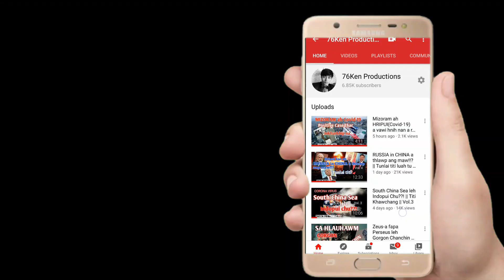Donald Trump te nupa in Covid-19 an vei ve ta || Hope Hicks-i vang em ni??